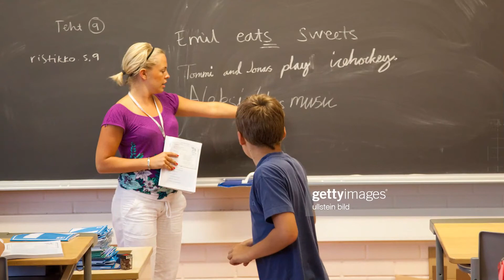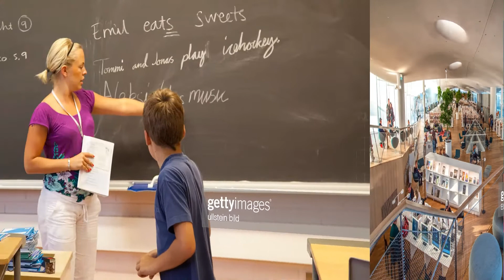TEN THINGS THAT PAKISTAN CAN LEARN FROM EDUCATIONAL SYSTEM OF FINLAND